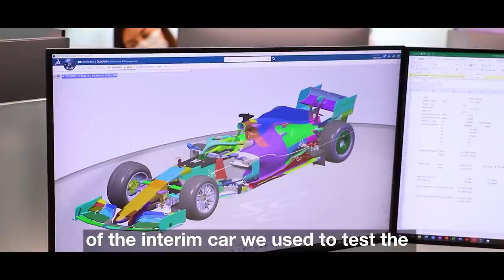PIETRO CONFIRMADO NA PRÉ TEMPORADA / AVIÃO QUEBRA E HAAS PODE PERDER 1º DIA DE TESTES / CRIPTOS E +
@scuderiamilani (Twitter)
YouTube.com/scuderiamilani

João 3:16